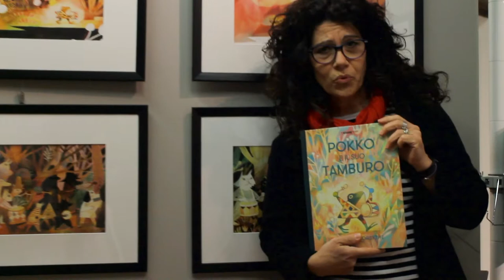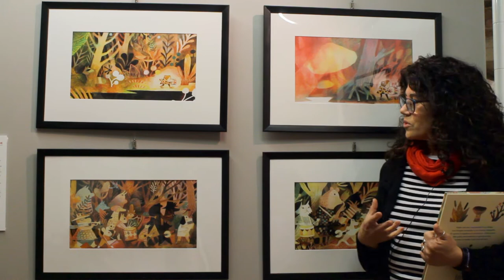"Pokko e il suo tamburo" di Forsythe - Per il virtual tour "Le immagini della fantasia 2021"